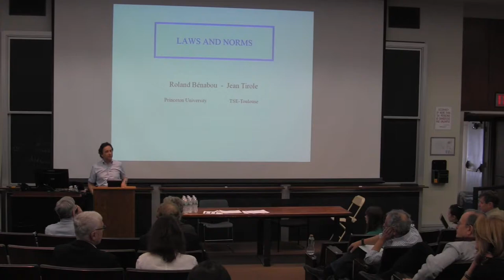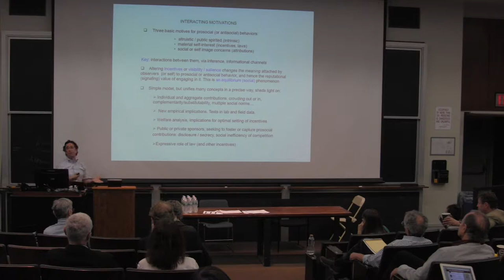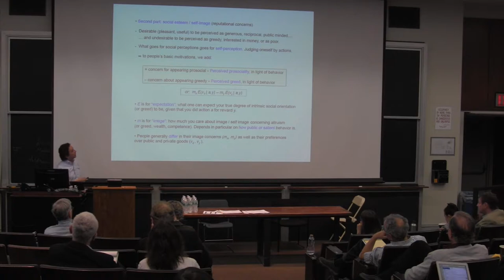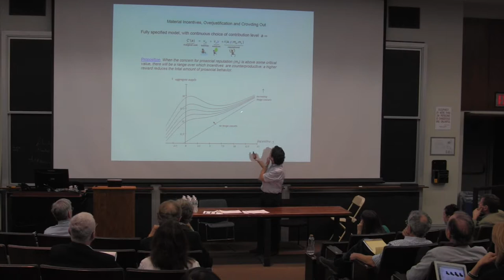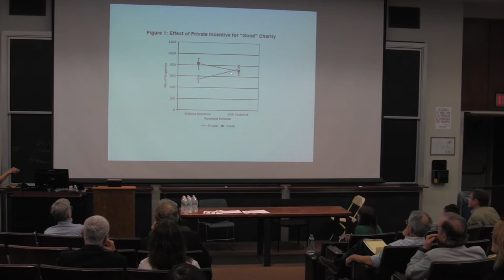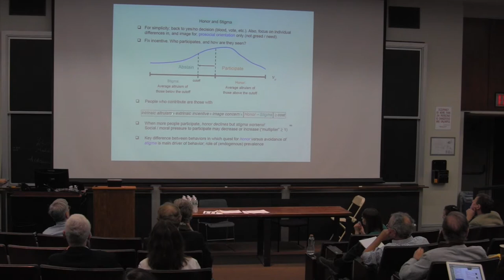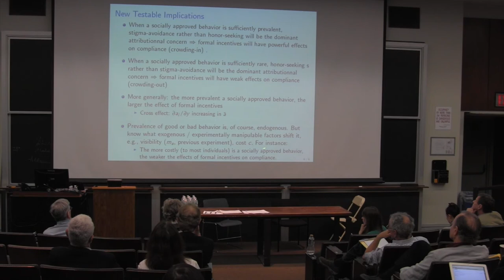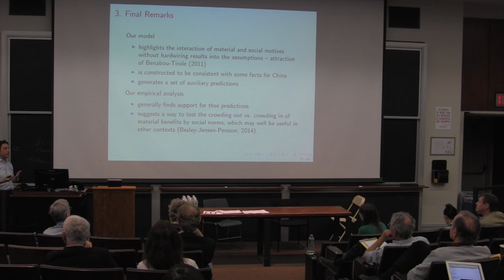Roland Benabou 2015 Motivation Science Conference.mp4